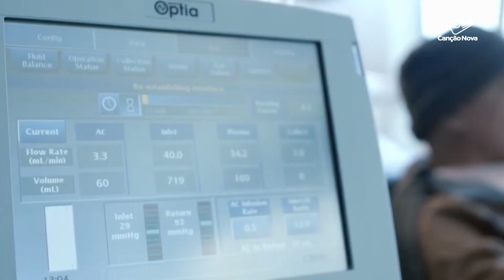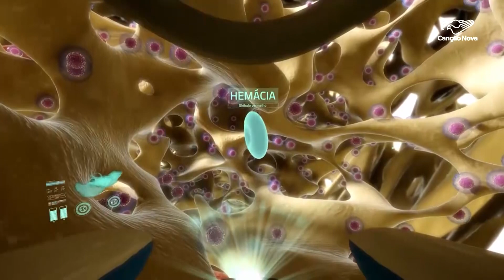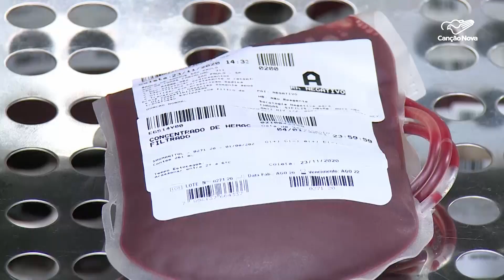Terapia celular em estudo remove tumores malignos em pacientes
Pesquisadores brasileiros conseguiram, de maneira inédita, a remissão completa de um tipo de câncer em um paciente num curto espaço de tempo. Nossa equipe em São Paulo foi atrás dessa história. O tratamento experimental utiliza células modificadas em laboratório para combater dois tipos de tumores. O método ainda demanda por mais estudos, mas traz esperança e coragem para enfrentar a doença

Imagens de Rodrigo Tedesco, arquivo, Hemocentro Ribeirão Preto e arquivo Pessoal

Deus abençoe!